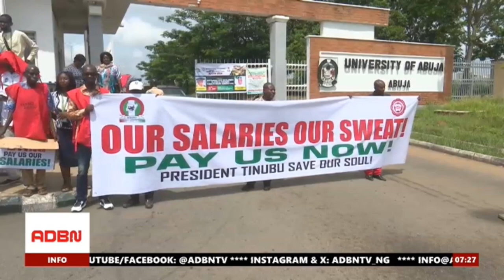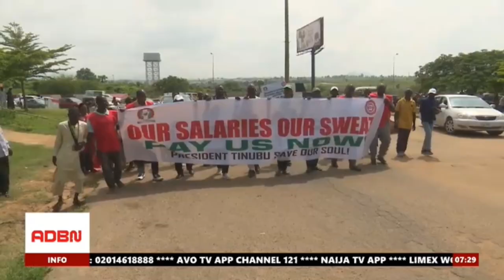UNPAID SALARIES: SSANU, NASU IN ABUJA JOINS NATIOWIDE PROTEST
Academic activities was today disrupted at the University of Abuja today, following a protest march by the Joint Action Committee of the Senior Staff Association of Nigerian Universities SSANU and the Non Academic Staff Union of universities and Allied institutions, over the non payment of their four months withheld salaries.